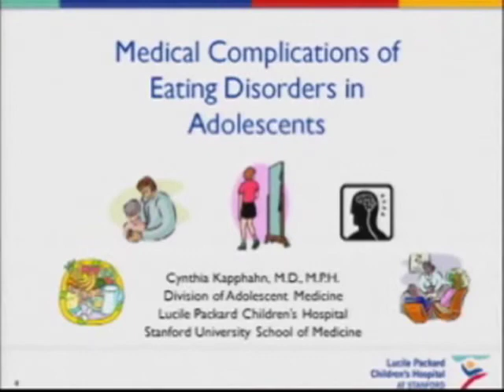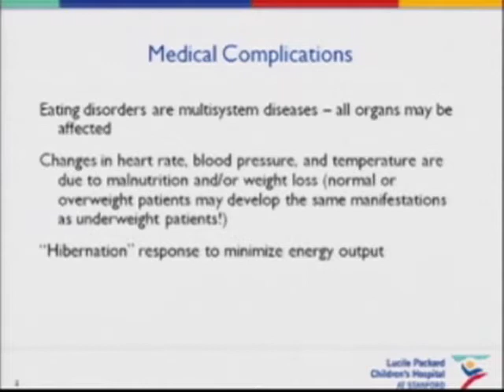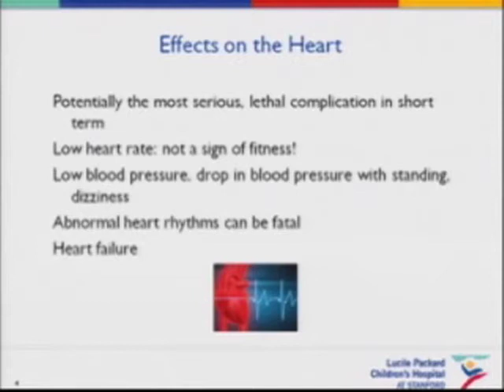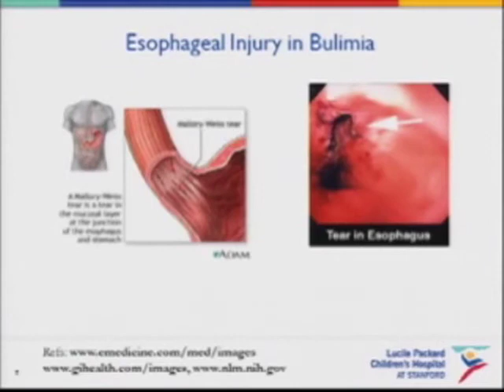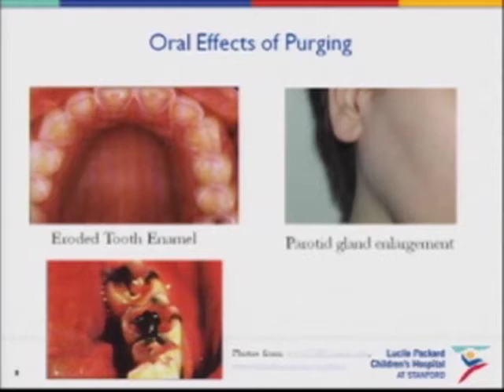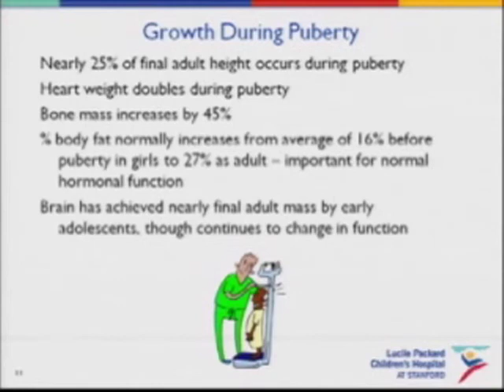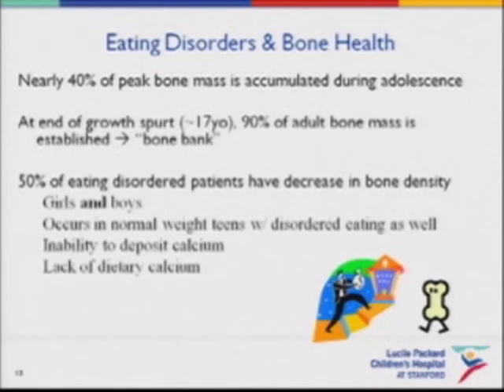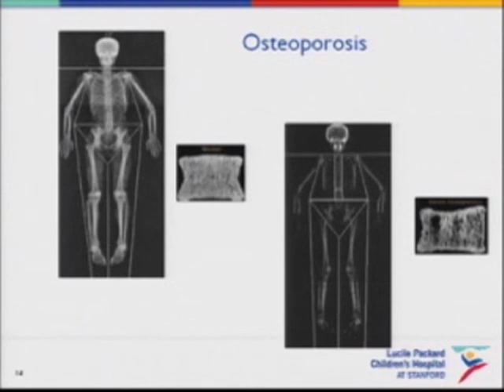Eating Disorders: Acute and Chronic Health Impacts (Part 1 of 2)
Dr. Cynthia Kapphahn explains the acute and chronic health impacts of eating disorders during a February 25, 2010 community symposium in Palo Alto, CA. Dr. Kapphahn is the medical director of the Comprehensive Eating Disorders Program at Lucile Packard Children's Hospital at Stanford.